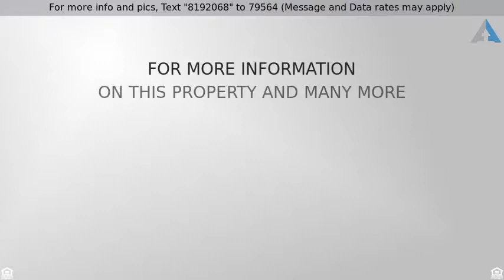Priced at $215,000 - 3081 Miller Bottom Road SW, Conyers, GA 30012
Don't miss this rare opportunity to own an approxi

Don't miss this rare opportunity to own an approximately 5-acre estate with a fully stocked pond, bring your fishing pole. Mature trees, multiple outbuildings and tons of character far enough out for sought after peace and quiet but just minutes from town and infrastructure. This 4BR 2 BA home has been updated with new thermopane vinyl clad windows and a New Heat pump system. Real Hardwood floors and real masonry fireplace. All electric home on well water. The barn and old house have a lot of materials that could be repurposed and sold.